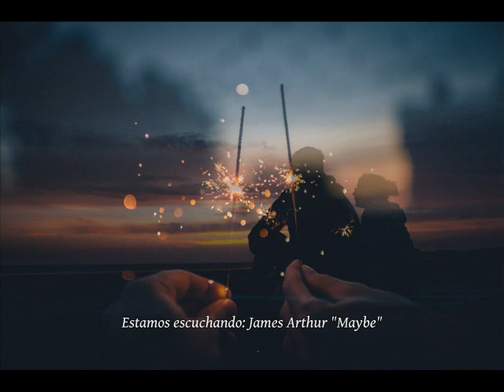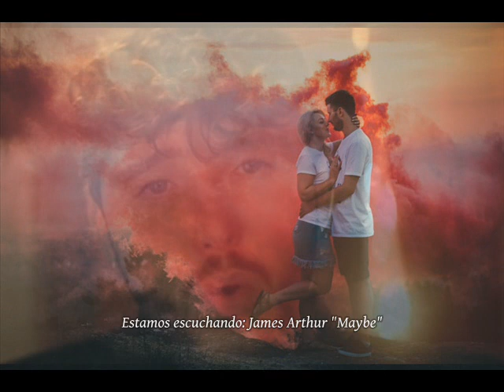James Arthur - Maybe